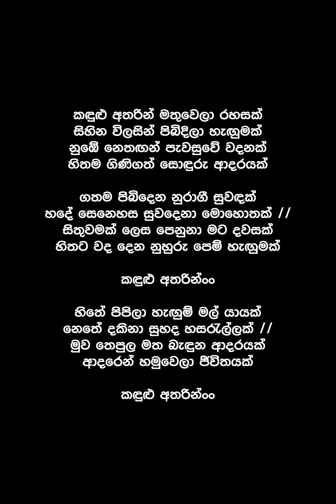Kandulu Atharin (Lyrics) - Indrajith Dolamulla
Song By : Indrajith Dolamulla